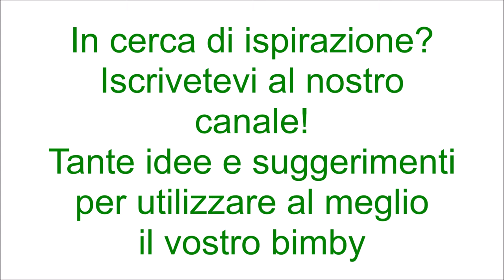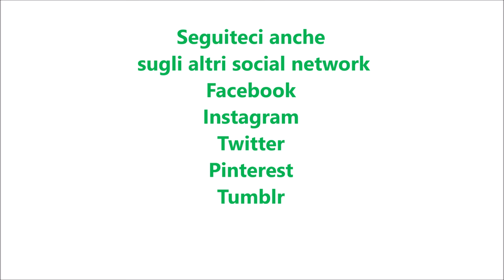Sugo melanzane e tonno per bimby TM6 TM5 TM31 TM21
Ingredienti:
1 scalogno
30 + 20 g di olio e.v.o.
500 g di melanzane tagliate a cubetti
50 g di parmigiano
150 g di tonno sott'olio sgocciolato
30 g di pinoli
1 mazzetto di basilico